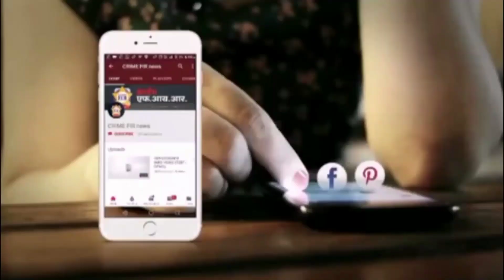नंदुरबार : ओवैसी यांच्यावर गोळीबार करणाऱ्यांवर कठोर शासन करा जिल्हाधिकाऱ्यांना निवेदन..Crimefirnews